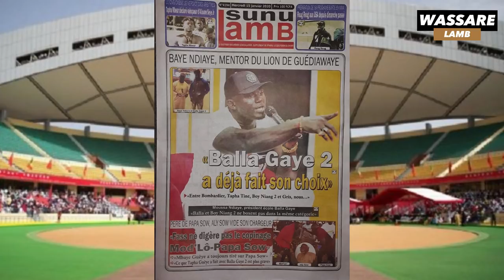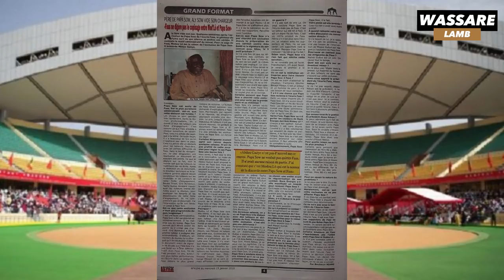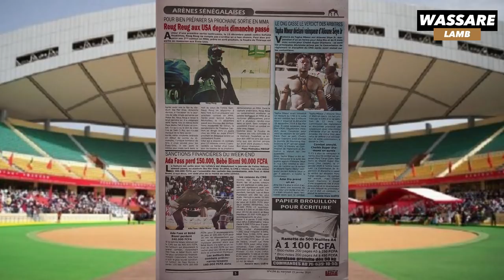"Balla Gaye 2 a déjà fait son choix" selon Baye Ndiaye | Revue de presse Wassare du 15 janvier 2020